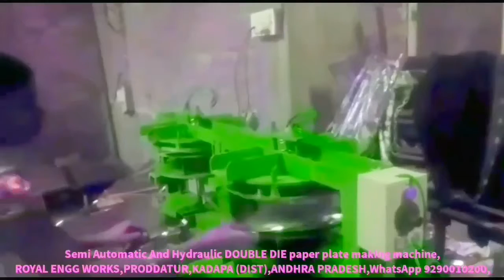Latest Paper plate making machine factory in proddatur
FOR,
ROYAL engg works,
PRODDATUR,
KADAPA-DIST,
ANDHRA PRADESH